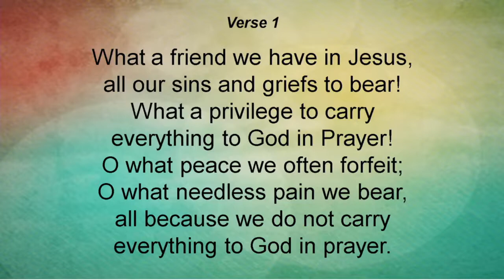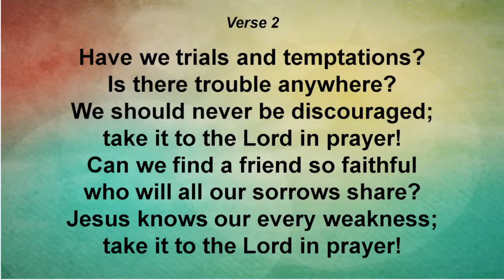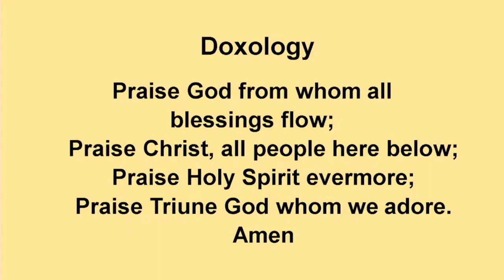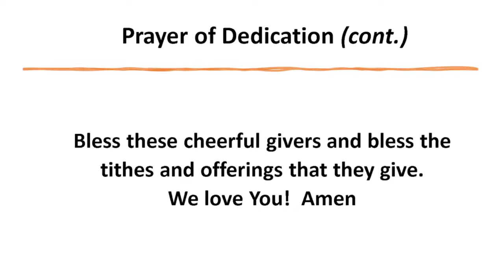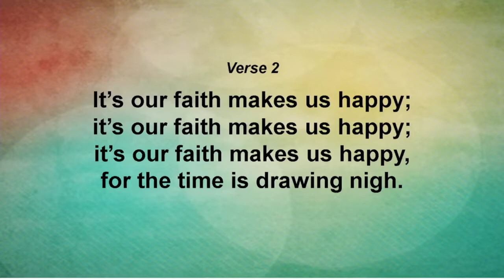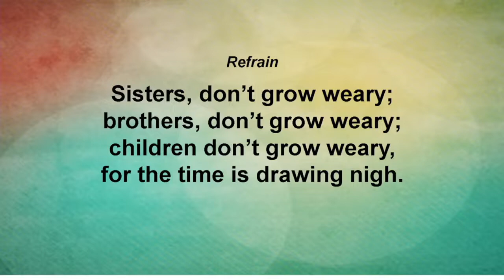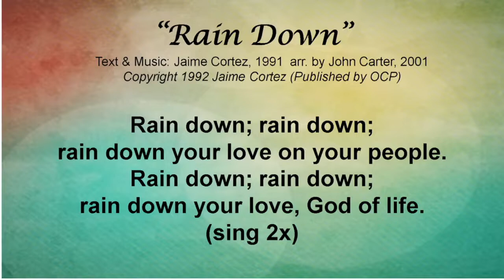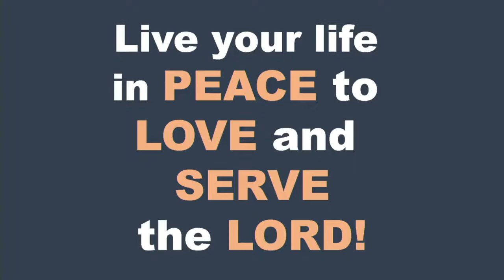Order of Worship 24th Sunday of ordinary Time October 16th, 2022